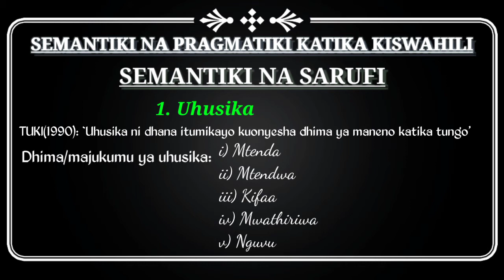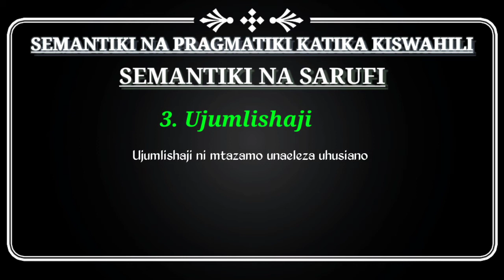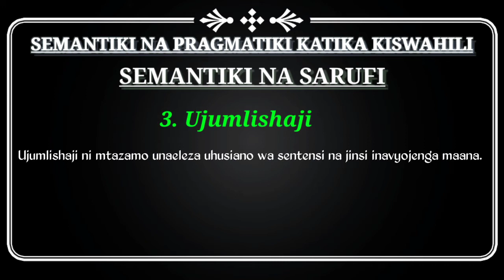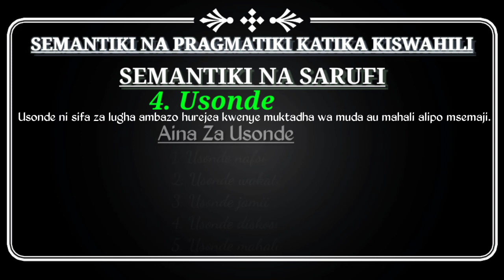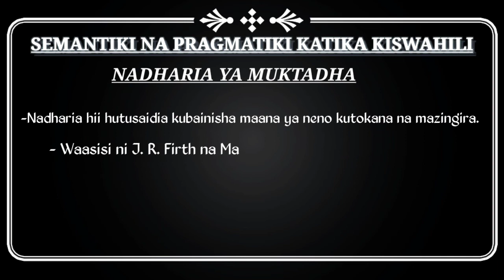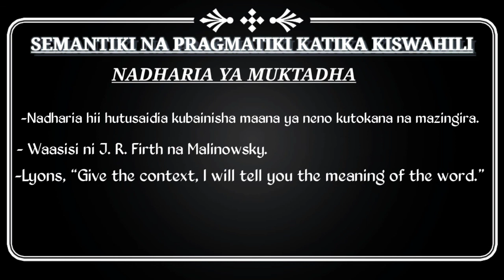Semantiki na Pragmatiki katika Kiswahili || Semantiki na Sarufi (Maana Sarufi)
Katika video hii nimeangazia mada ya “SEMANTIKI NA SARUFI". Hii ni mojawapo ya mada iliyo katika taaluma ya “SEMANTIKI NA PRAGMATIKI”

Katika mada hii nimeangazia vipengele vifuatavyo:
-Usonde
-Uchukulio
-Uhusika
-Umjumlishaji

Vilevile, nimeangazia NADHARIA YA MUKTADHA katika Pragmatiki.

MAREJELEO
Habwe, John & Karanja, Peter (2004). Misingi ya Sarufi ya Kiswahili. Nairobi: Phoenix Publishers.

Lyons J. (1996) Linguistic Semantics: An Introduction. London, New York, C.U.P.

Mwansoko H. and Chuwa A. (1995) , Tahakiki na Uchapishaji wa Kamusi, TUKI.